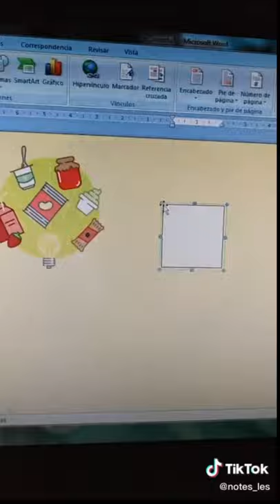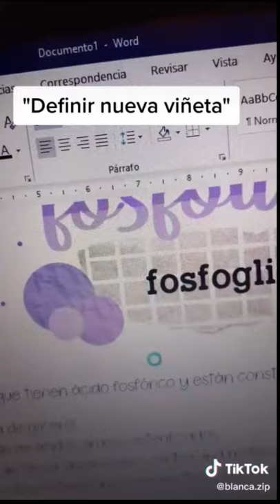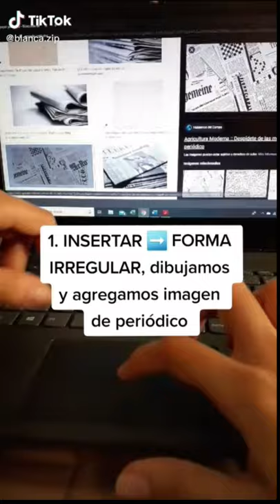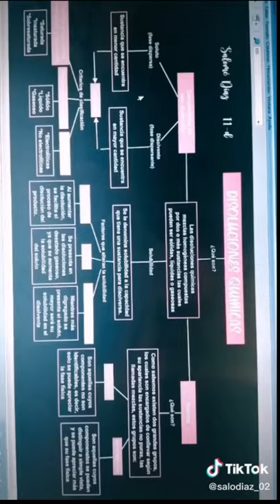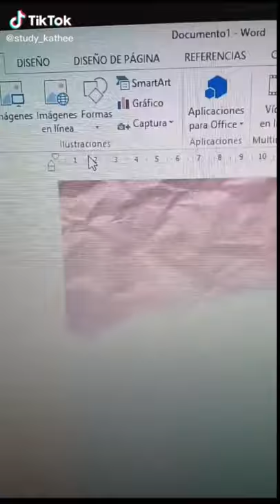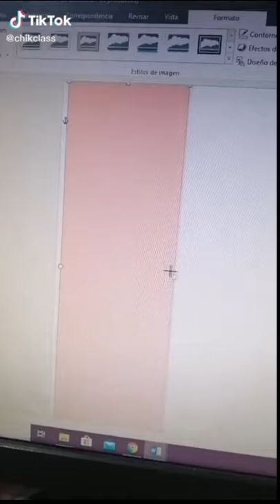🔴APRENDE!!! Los Mejores Trucos (Tik Tok EDUCATIVO) para estudiantes Parte 3